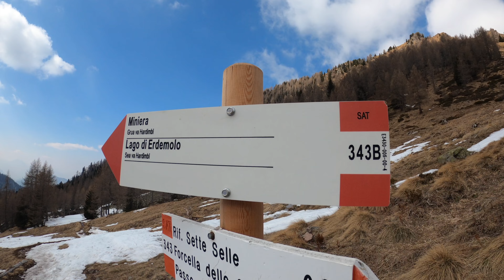Un posto da SOGNO: il LAGORAI 🏔️​😍​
Sono stata sul Lagorai e mi sono PERDUTAMENTE INNAMORATA.
Ok, bellissima la dolomia rosa delle Dolomiti, ma davanti a questa roccia nera così imponente cosa vuoi dire?
Io personalmente sono rimasta senza parole. E voi cosa ne pensate?